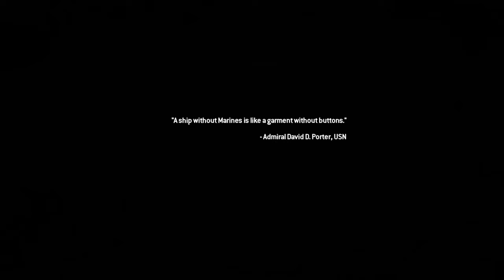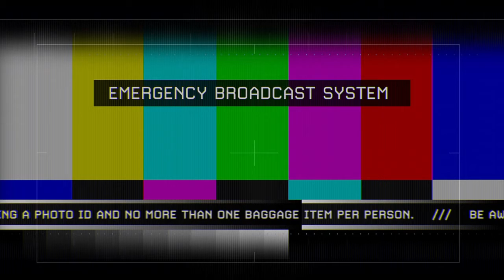MODERN WARFARE 2 Remastered (Prisoner 627)